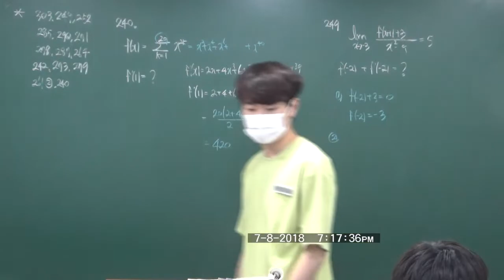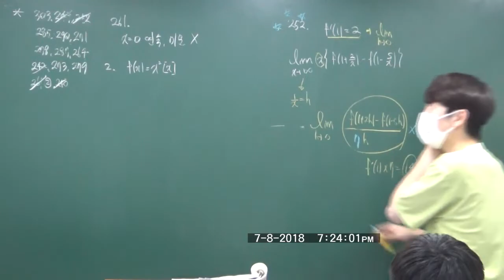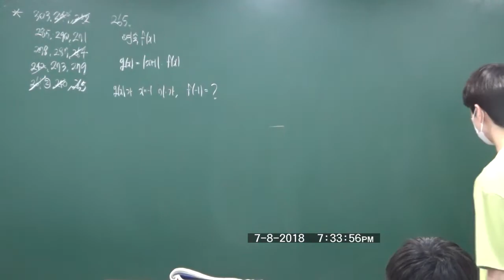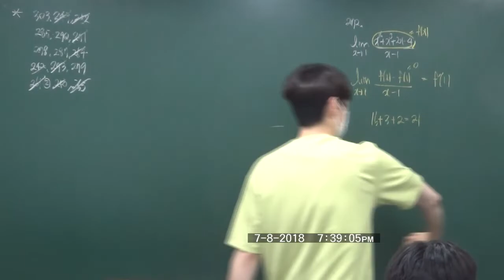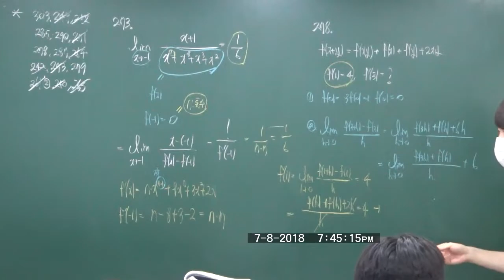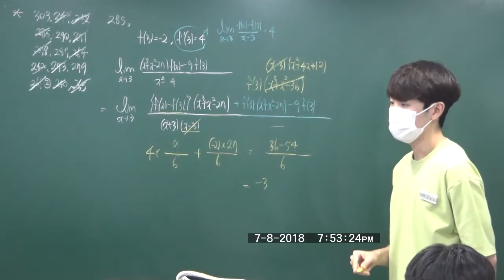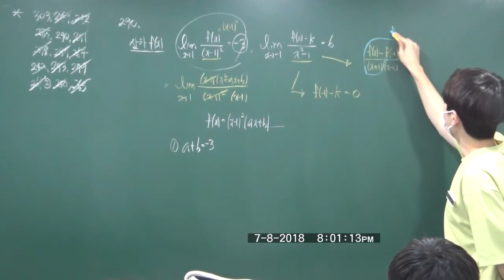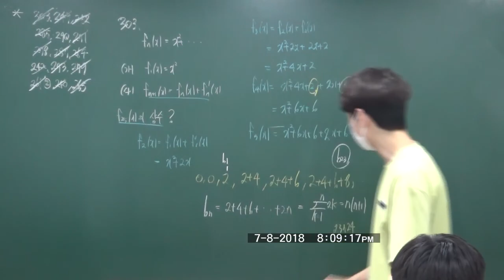고2B반 미분계수 고쟁이 2step 질문풀이